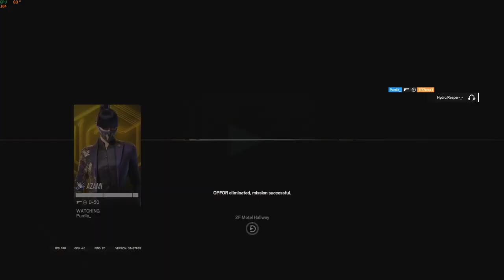SIEGE IS EASY!